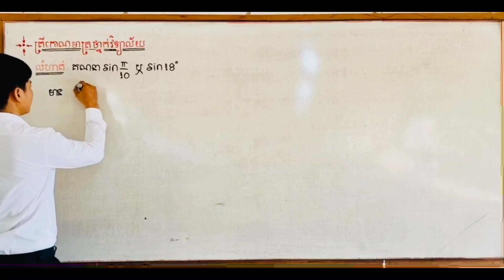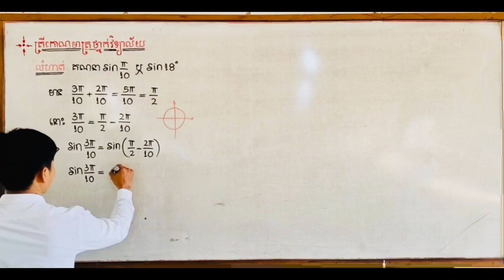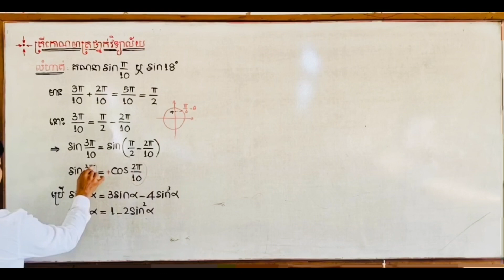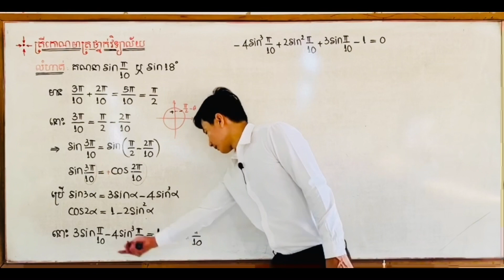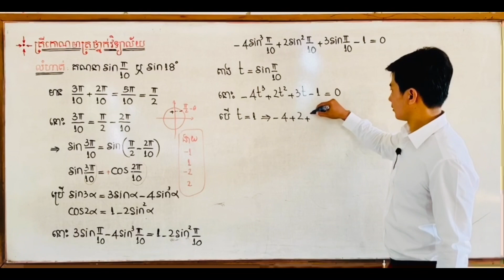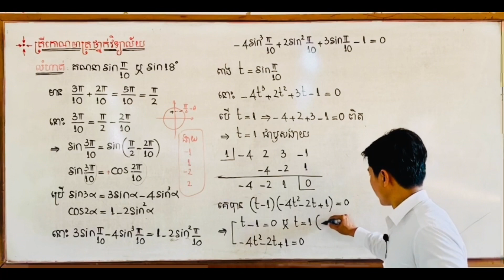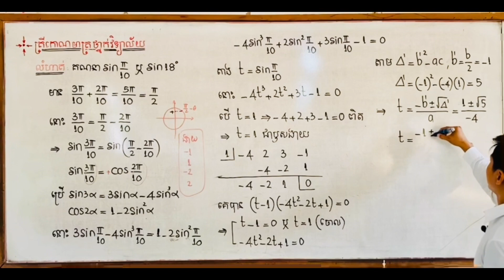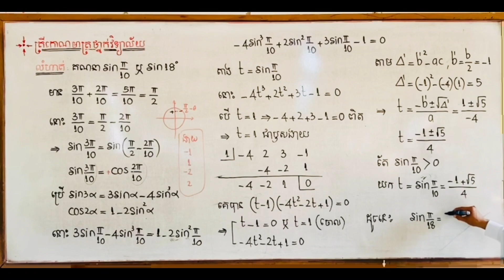ត្រីកោណមាត្រ ៨.រូបមន្តមុំឌ្រីប(គណនាsin18 និង cos18)